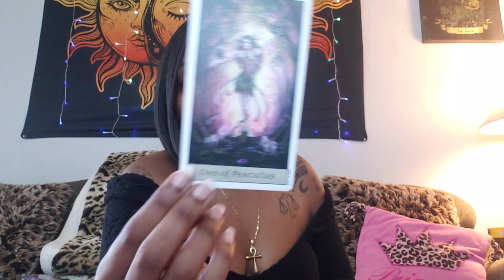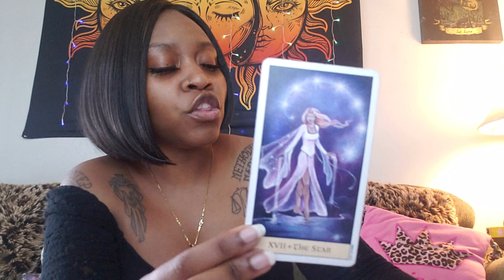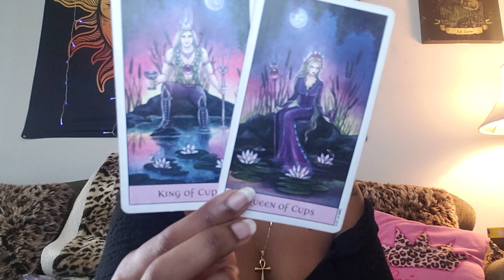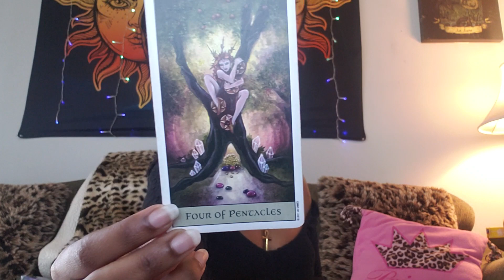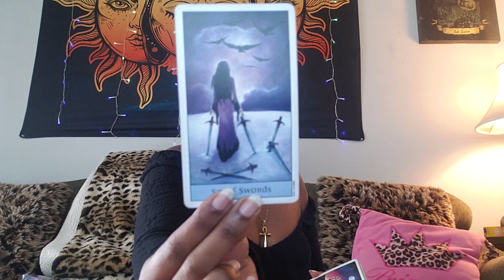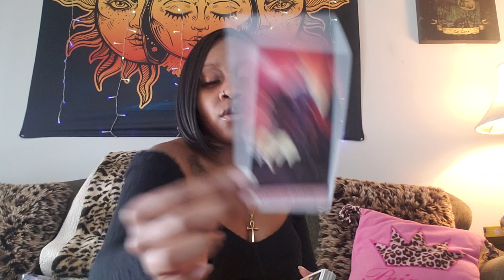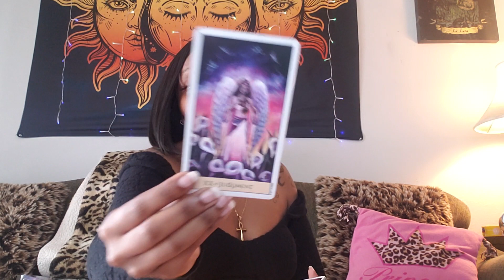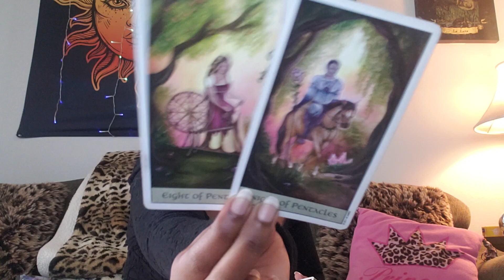Aquarius♒: TwinFlamez💖| Its time to make things right💏| NOV.18TH-DEC.2ND READING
☆Sun, Moon, Mercury, Rising, Venus, Mars, Jupiter, North Node/South Node and Saturn placements 💫

•DM @moniquathemyystic on Instagram to grab one! 🔮

•Follow @arisbodyserum on Instagram for organic shea butters!!

•Follow and DM @shamanistictendencies on Instagram for spiritually charged candles!!

•Follow @joharisshoppe on Instagram for spiritual and metaphysical products!!

☆Thank y'all so much for the love and support!